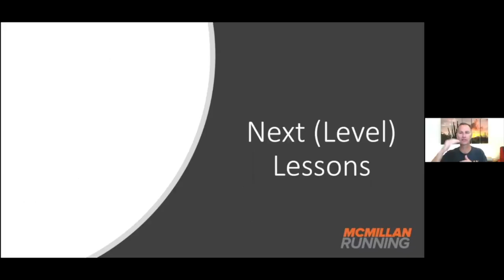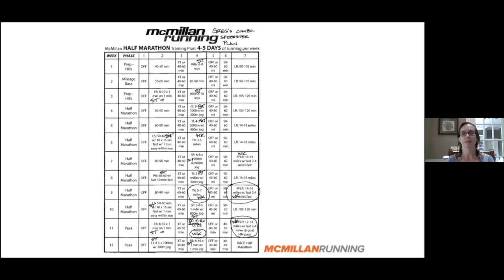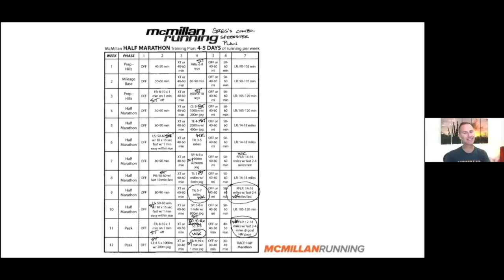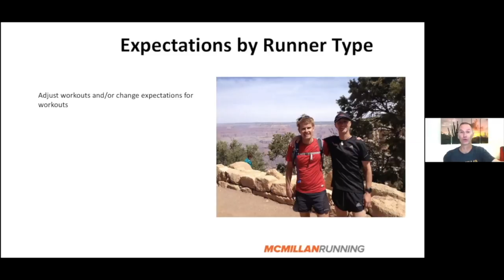Greg McMillan: Your Runner Type Informs Best Training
Do you know your runner type? Once you do, you can make any training plan fit you better.